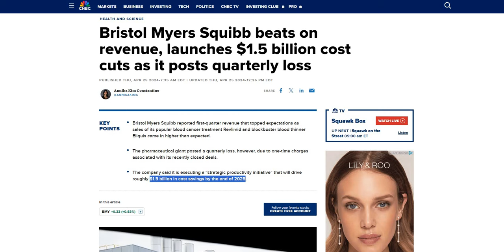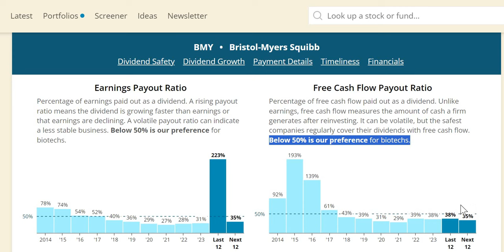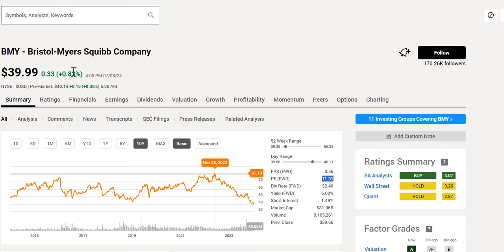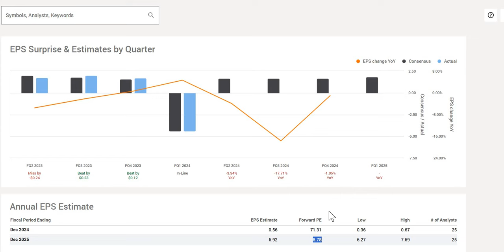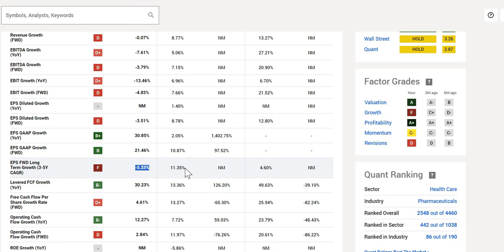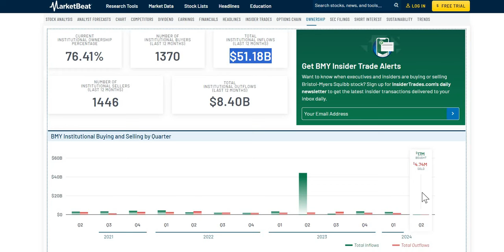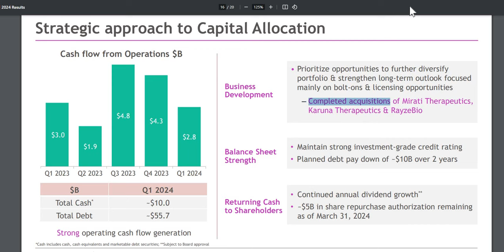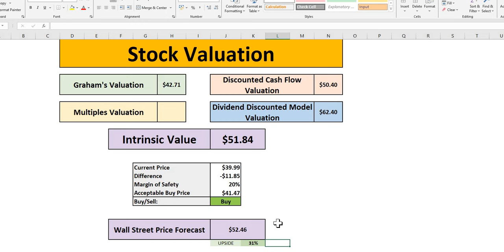BMY Crashes To A New 52 Week Low! | Undervalued With A 6% Yield And Big Upside? | BMY Stock Analysis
In this video we will analyse Bristol-Myers Squibb (BMY) stock using our 4 valuations methods to get to our intrinsic value. We will then apply a margin of safety to get to our acceptable buy price.